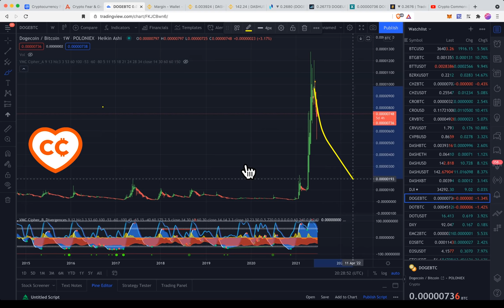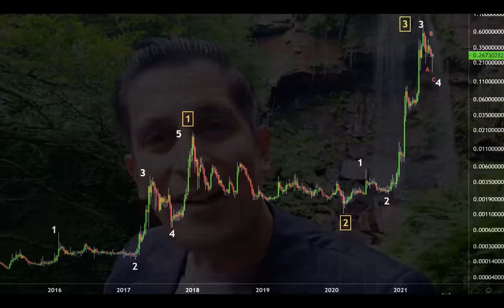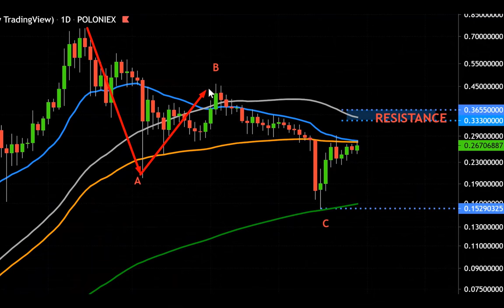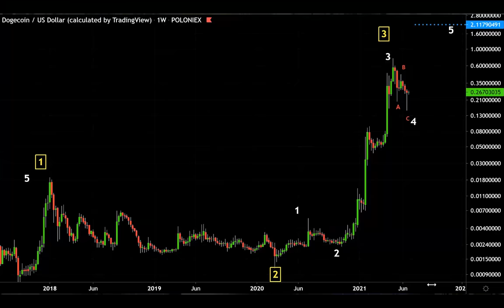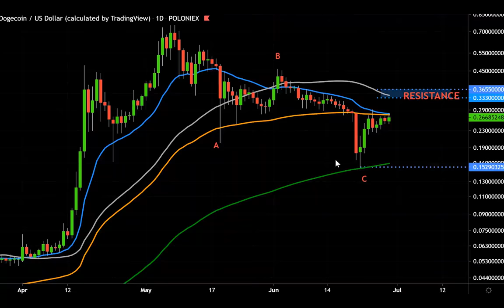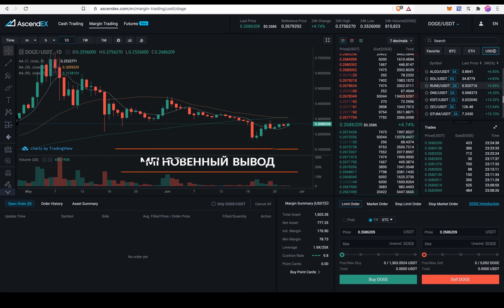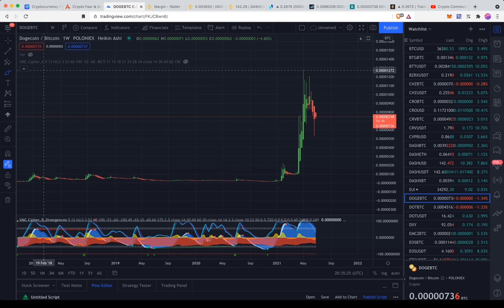КОГДА ЛОПНЕТ ПУЗЫРЬ [DOGE] И КАК ЭТО СКАЖЕТСЯ НА КРИПТО РЫНКЕ?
5$ за активацию фьючерсного аккаунта
5$ за трейдинг OMI на фьючерсах
30$ за 1000 USDT
60$ за 3000 USDT
100$ за 5000 USDT
200$ за 15000 USDT
300$ за 20000 USDT
+ Бонусами за активную торговлю до 500$ !

BTC: 1JcJgpSHbrRwgnvLeteXNfNXxLgpDuxyMP
ETH: 0xC8b0CF755bec8155D371676D77A579D7E15fd7eD
DASH: XuhZGGGezSEqnDq5ETBkiMc4ARfS6UxQAi
LTC: LfGpGJjkcrgZV12VNnQdEx79uHgeHSS8oG